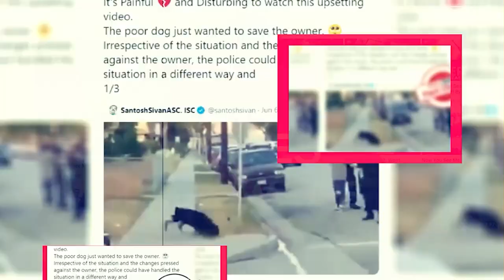Foundation Season 2: When Will It Be Arrived? - Premiere Next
Foundation Season 2: When Will It have Arrived?
in this video, you will get the info related to Foundation Season 2 Release Date, Cast, and Key Details.

Technology updates
Netflix Series
Netflix Movies
Premiere Next